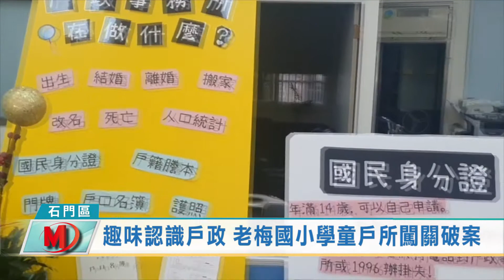趣味認識戶政 老梅國小學童戶所闖關破案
石門區老梅國小師生以家鄉的行政機關為主軸，到金山戶政事務所的石門區所進行實地參訪，藉此讓學生能更深入認識家鄉的行政機關，有趣的是，戶政事務所為了激發學生的興趣，結合超人氣角色「屁屁偵探」設計一系列關於戶政小知識的答題遊戲，讓學生輕鬆了解戶政知識，認識戶所的功能。

這次的參訪中，戶政事務所準備了像是有關辦理身分證、結婚登記及出生登記等業務，設計成闖關答題的方式，讓學生化身為小小神探，跟著他們心中的偵探明星「屁屁偵探」一起解謎破案，了解戶政事務所辦理的相關業務內容。

活動中，學生們踴躍答題，不但破案還可以得到戶所準備的可愛小禮物，除此之外，戶所還特別準備屬於全班的團體獎，以「屁屁偵探」為主題設計的紀念獎狀，以此鼓勵學生們團隊合作的精神，也希望透過這一次有趣的參訪，老梅國小的學生對於戶所與戶政有更深入的認識，更在未來的職業探索中也可以選擇加入新北戶政的大家庭，化身戶所的辦事員來為民服務。